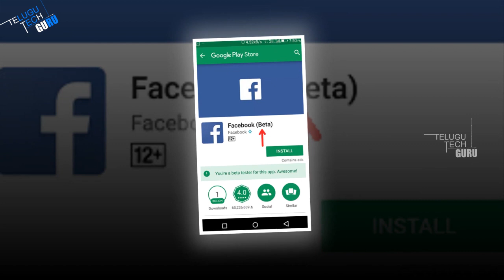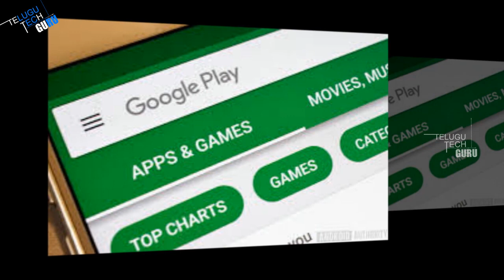Google Play store's New Option Comparable Application Available - Telugu Tech Guru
Google Play store's New Option Comparable Application Available